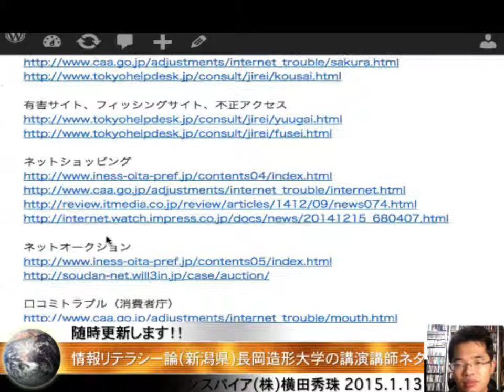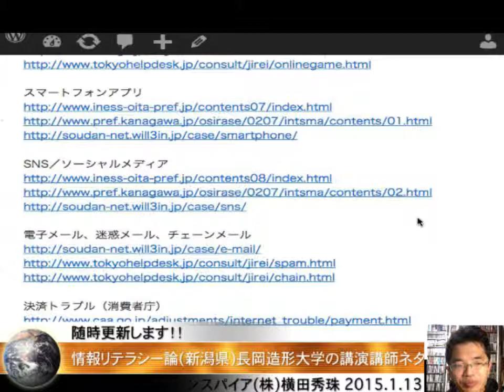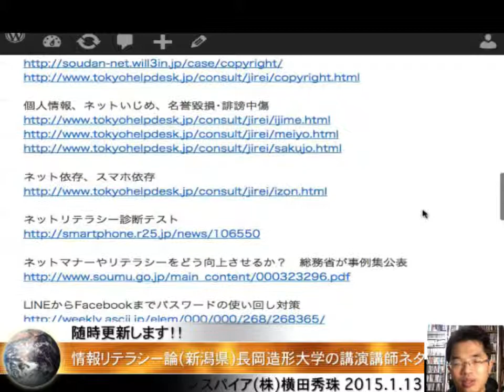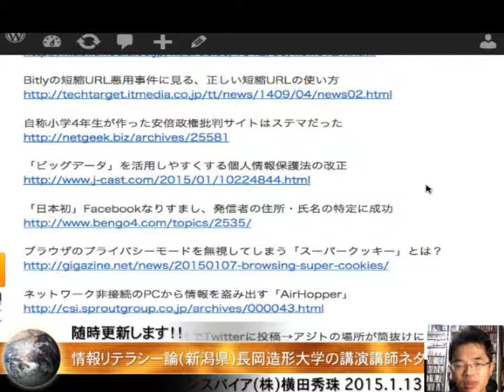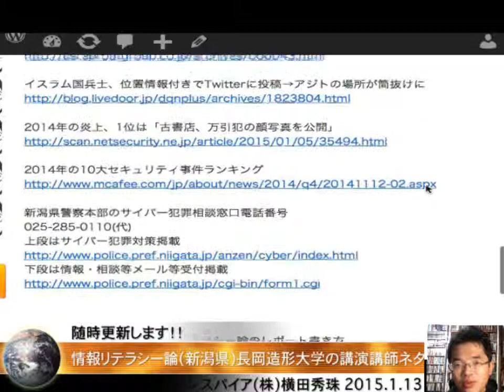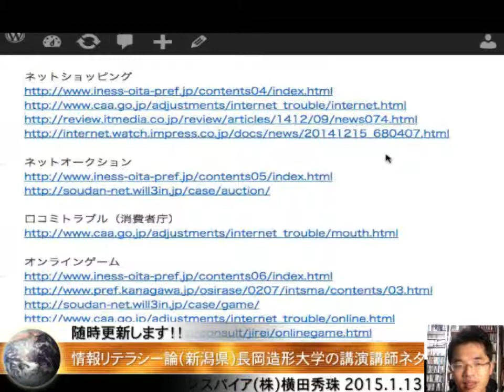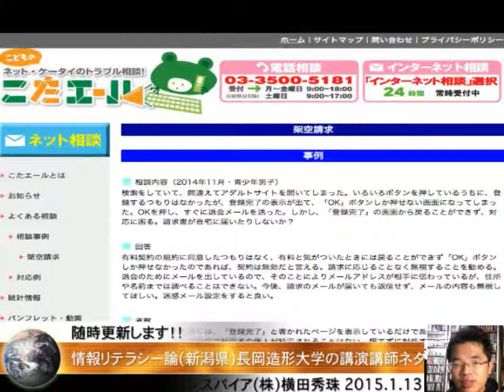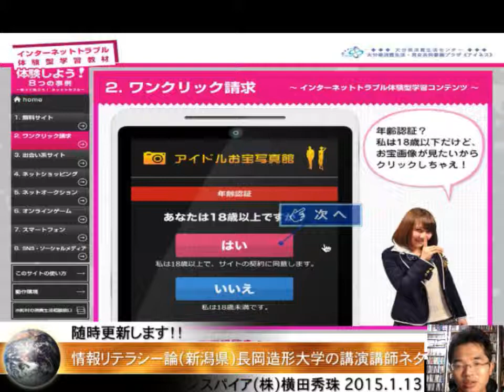情報リテラシー論(新潟県)長岡造形大学の講演講師ネタ帳